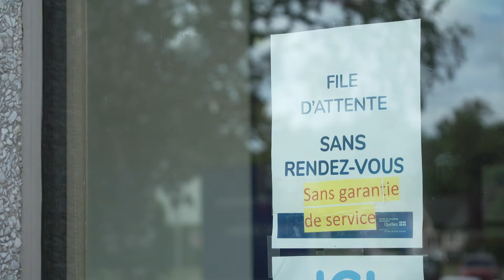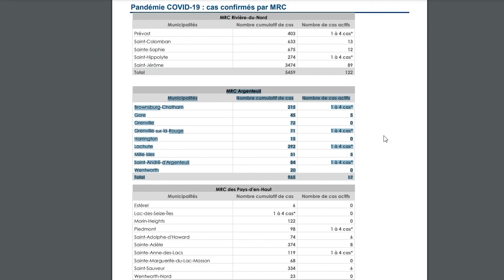Reportage: Nouvel emplacement de la clinique de dépistage dans Argenteuil